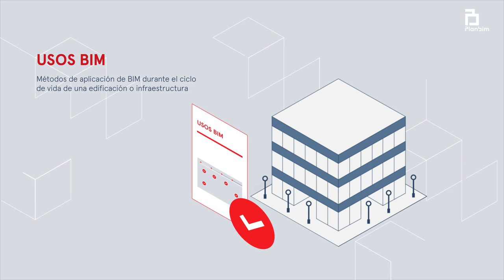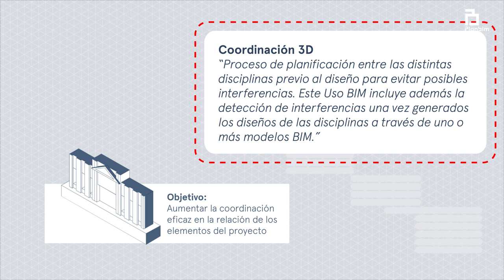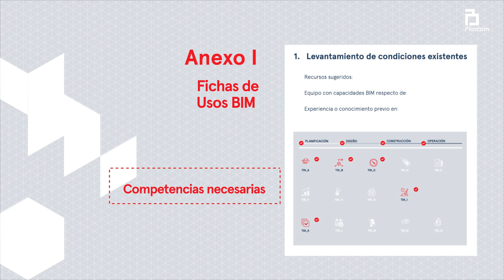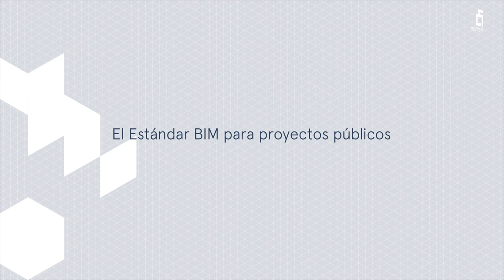1. Usos BIM - Conceptos Estándar BIM para Proyectos Públicos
La serie de videos forma parte de un programa PFC (Programa de Formación de Capacidades) denominado BIM en Obra, financiado por Corfo.